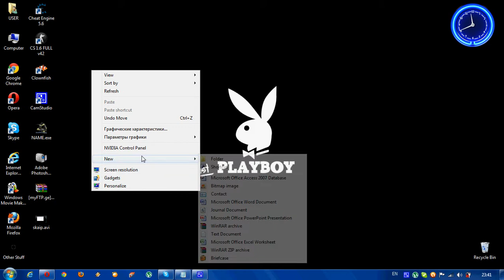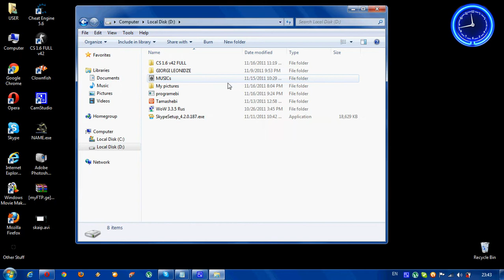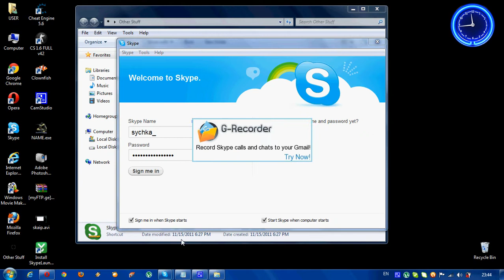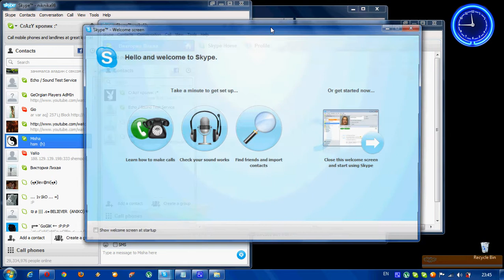Dzigras gakvetilebi :p